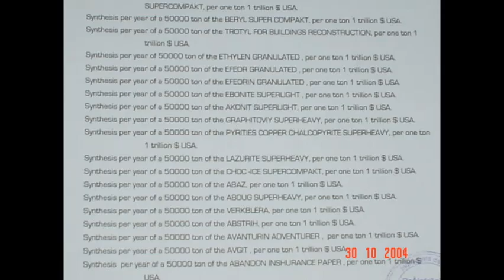Movie Title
Movie Description